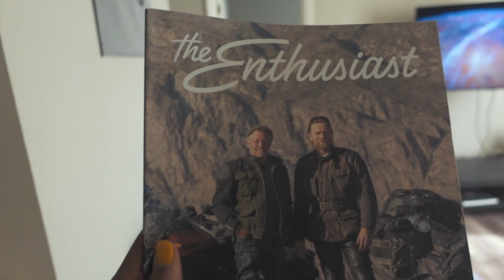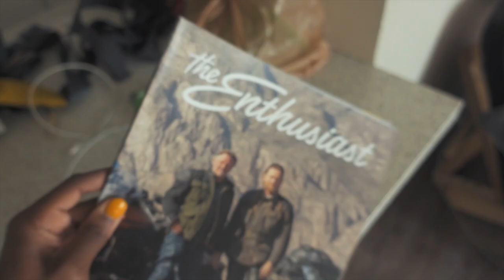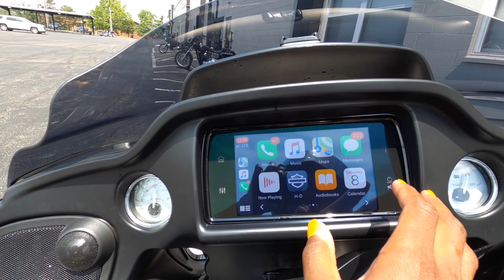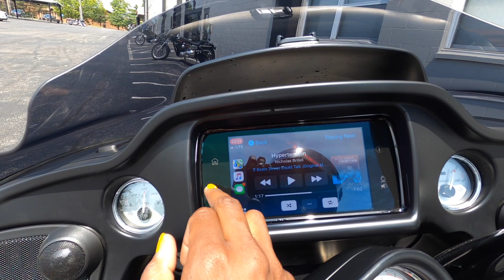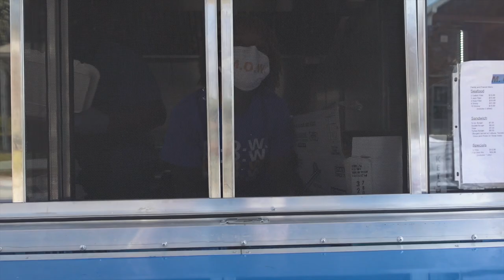NEW Apple CarPlay On Harley-Davidson Road Glide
I recently had apple car play installed on my motorcycle. My original car play got erased because Apple required the installation of the WHIM from Harley-Davidson. So, I went ahead and paid to get the full Apple Car play experience. Also, enjoy my family vlogs at the end of the video, so you can get a feel of my every day life ☺️🏍💨